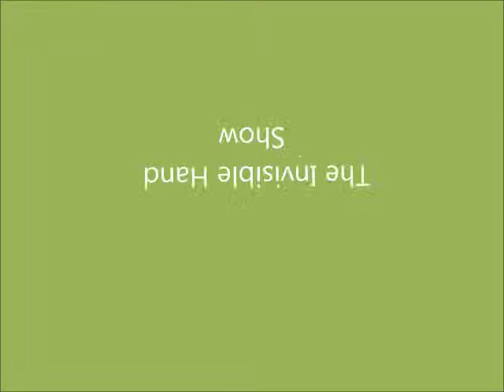The Invisible Hand: POM and capitalism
This lecture, which seeks to illustrate how the concept of privacy relates to and is affected by POM (physical object money), is narrated by the Author of Invisible Hand, Larry K. Mason. and you can read or listen to the novel on which these lectures are based